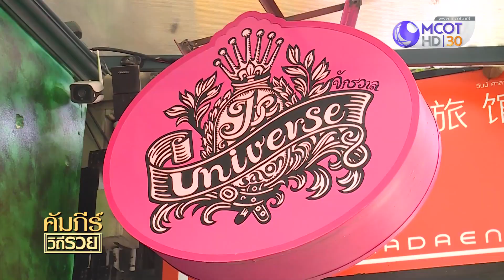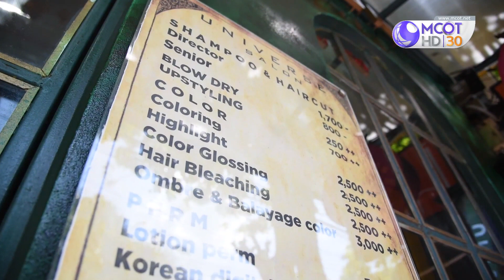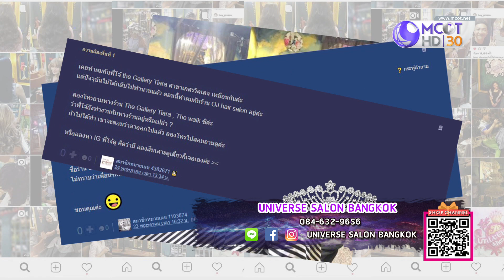Universe Salon Bangkok ร้านทำผม ผสมงานศิลปะ ที่ไม่เหมือนใคร (12 ธ.ค.61) คัมภีร์วิถีรวย | 9 MCOT HD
คัมภีร์วิถีรวย |12ธ.ค.61 OnAir
Universe Salon Bangkok ร้านทำผม ผสมงานศิลปะ ที่ไม่เหมือนใคร กับ ฉัตรธีรพล ปริชญาวัฒนศิริ (พี่โจ้)